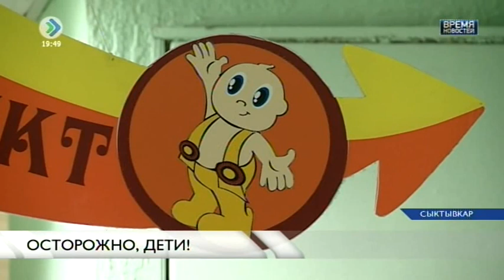осторожно, дети!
Сотрудники национальной библиотеки Коми посетили  отделение онкогематологии Республиканской детской клинической больницы. Они принесли подарки для маленьких пациентов. 9 пакетов с игрушками, канцтоварами, играми и наборами для творчества собрали неравнодушные жители в рамках акции  «ШКАТУЛКА МУЖЕСТВА».